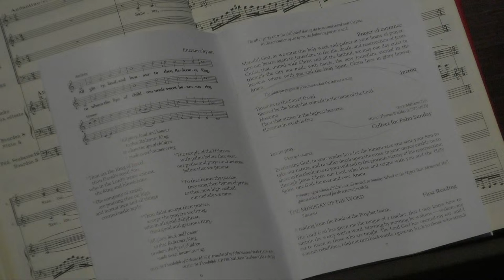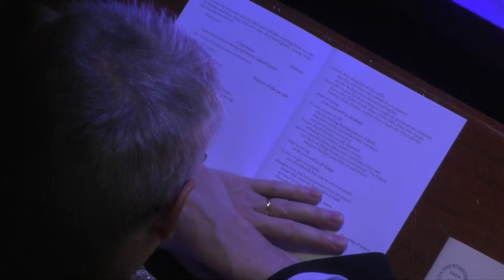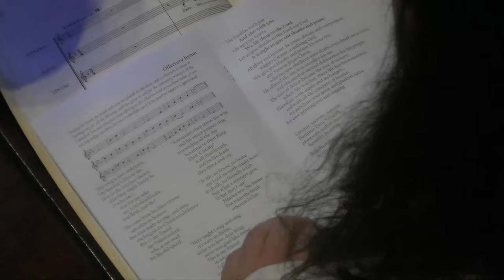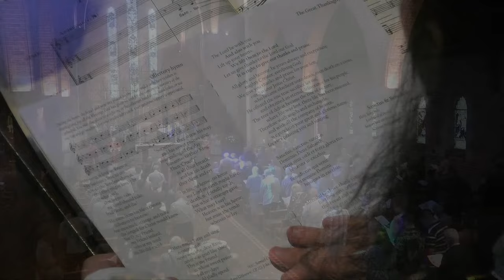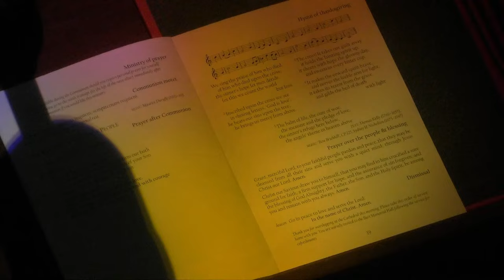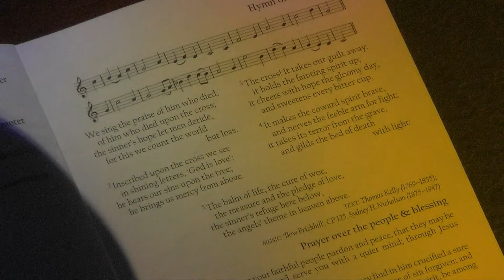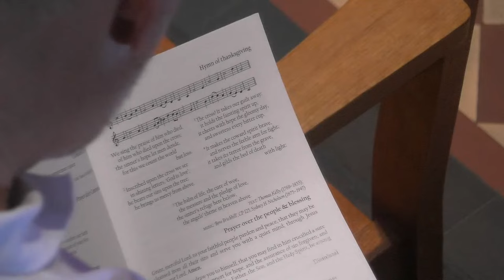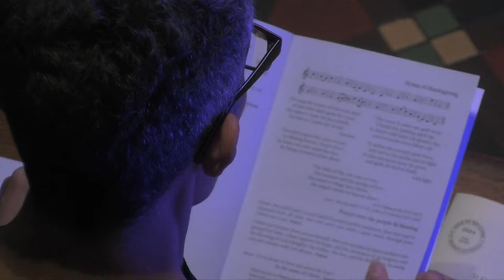Palm Sunday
St George’s Cathedral, Anglican Diocese of Perth

ACKNOWLEDGEMENTS

Ministry

Presider
The Most Reverend Kay Goldsworthy AO, Archbishop of Perth

Deacon
The Reverend Dr Bill Leadbetter, Assistant Curate

Subdeacon
Canon Pearl Tan, Lay Canon, Chapter

Preacher
Dr Meg Warner, Luther King Centre for Theology and Ministry, United Kingdom

Musicians

Conductor
Dr Joseph Nolan, Organist & Master of Choristers

Organist
Mr Stewart Smith, Assistant Organist

Voices
The Cathedral Consort

Intercessions adapted from Prayers of Intercession,

It is streamed live at 10:00 AWST, Sunday 24 March 2024